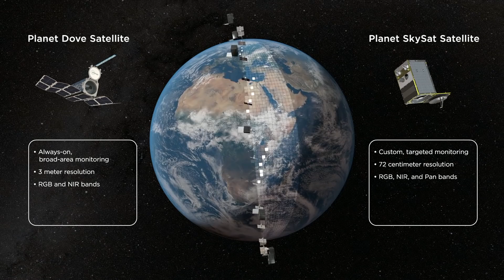How Covid-19 Has Changed The Planet - BBC Click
We look at how thousands of cubesats are being used to record information about human activity on the Earth.